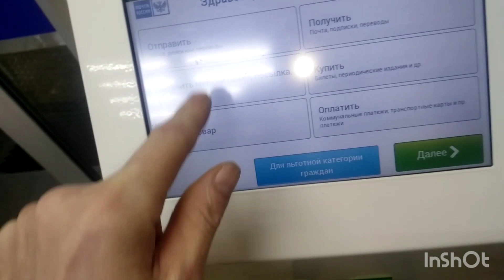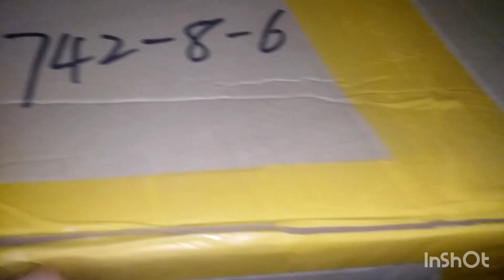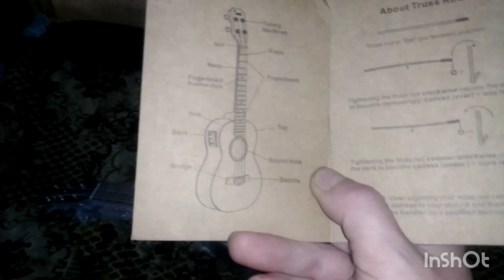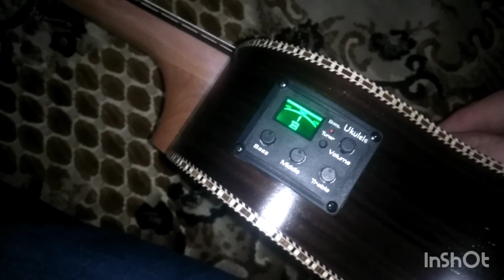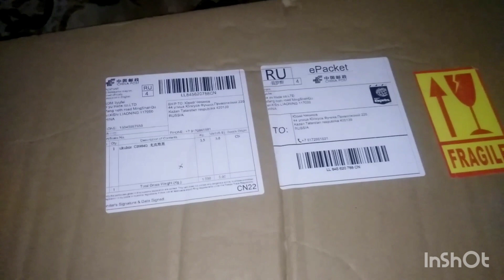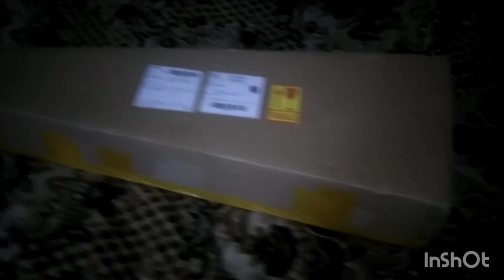Гитале баритон Caramel CB904G Ebony с Алиэкспресс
Ссылка на продавца с Алиэкспресс 7 242,20 руб. | Карамель CB904G Ebony 6 струн акустической и электрической укулеле Guitalele с ферменной штангой